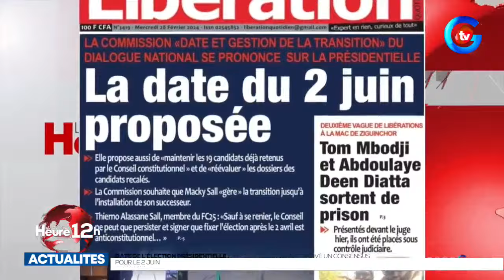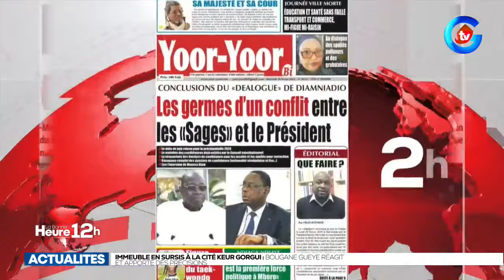La revue de presse lue et commentée par Abdoulaye Dieye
🔴 DIRECTE DE BONNE 12 DU 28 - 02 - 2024 AVEC NDEYE FATOU DIOP